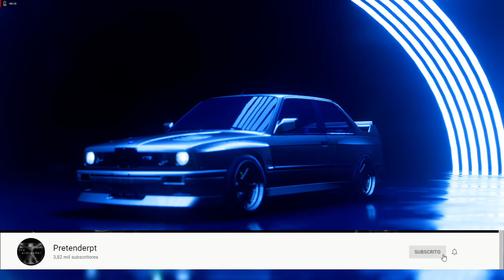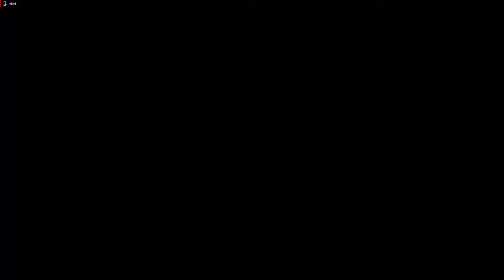Need for Speed Heat - #10 - Dia D - Dia de drift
Need for Speed Heat é um jogo eletrônico de corrida desenvolvido pela Ghost Games e publicado pela Electronic Arts para Microsoft Windows, PlayStation 4 e Xbox One. Esse é o vigésimo-quarto jogo de série Need for Speed e irá comemorar o aniversário de 25 anos da série. O jogo foi revelado com um trailer lançado no dia 14 de agosto de 2019,[1] seguido por um trailer de gameplay lançado em 20 de agosto de 2019.[2] Foi lançado em 8 de novembro de 2019.

Jogabilidade
Need for Speed Heat é um jogo de corrida de mundo aberto ambientado em uma cidade conhecida como Palm City, uma versão ficcional da cidade de Miami, Florida.[9] Diferente de Need for Speed Payback, Heat não tem um ciclo de 24 horas com dia e noite, no entanto os jogadores podem alternar entre dia e noite. Durante o dia, os jogadores podem participar de eventos de corrida sancionados, que recompensam os jogadores com dinheiro para gastar em carros novos e upgrades. Eles também podem participar de corridas de rua ilegal na noite, que concede aos jogadores REP. Quanto mais REP você ganha, mais agressiva a polícia será durante a noite, os jogadores devem escapar da polícia e voltar ao seu esconderijo antes de serem presos ou antes que seu carro seja destruído.[10][11][12]

O jogo tem 127 carros de 33 marcas diferentes com a Ferrari retornando a série após se ausentar no Payback devido a problemas de licenciamento.[13] Ao contrário do Payback, as atualizações de desempenho não são mais recebidas em Speedcards aleatórios e são desbloqueadas por REP e corridas ganhas. O jogo não tem lootboxes ou microtransações, entretanto, economizadores de tempo estão disponíveis para desbloquear o conteúdo mais rapidamente, como conteúdo para download pago.[14]